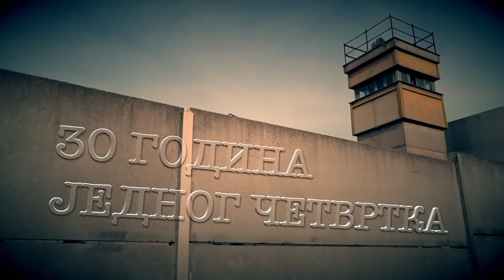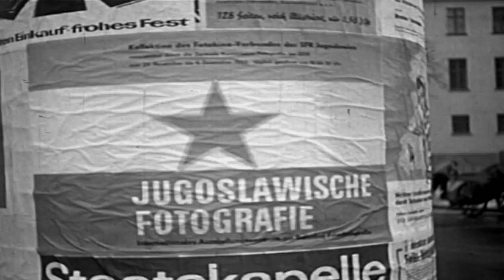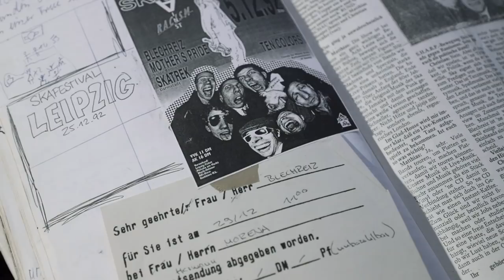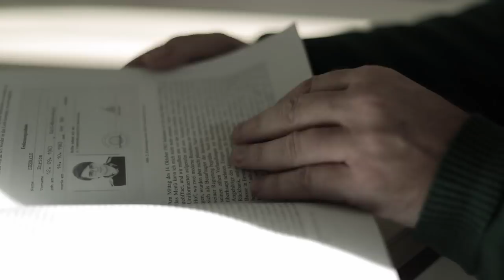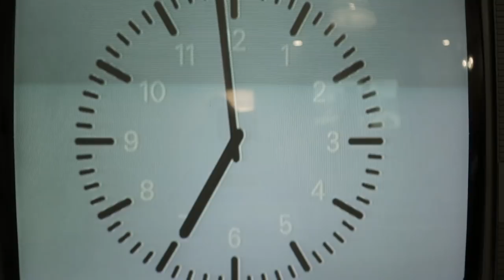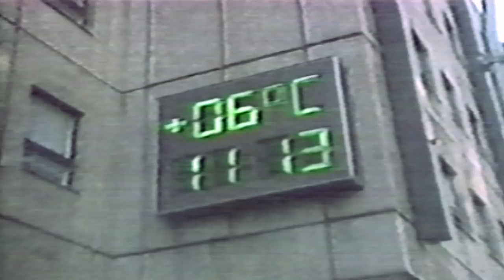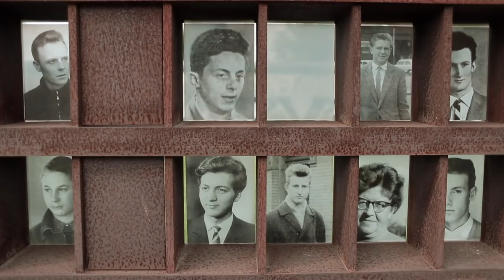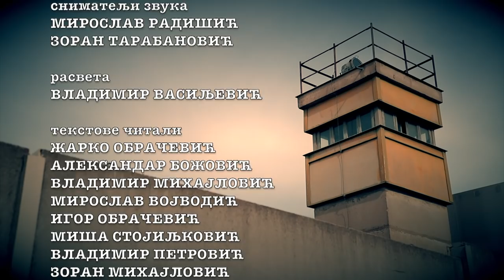Trideset godina jednog četvrtka (Berlinski zid)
Dokumentarni film posvećen fenomenu Berlinskog zida

"Najznačajniji datum 20. veka, nije teško dočarati u sat vremena. Teško je sažeti njegov ogroman značaj i uticaj na tok istorije, kraj Hladnog rata i arhitekturu posleratne Evrope. Teško je i saznanje koliko se Srbija u tome - nije snašla..." ističe za sajt RTS-a autorka dokumentarnog filma Jelena Obućina Rakić.

Zašto je sagrađen Berlinski zid? Zašto je pao? Šta je značio Nemačkoj, šta svetu? Kako ga doživljavaju 30 godina kasnije? Kako su "zidani" odnosi Amerike i Sovjetskog Saveza? U šta su izgrađeni odnosi Nemaca iz dve države?
Na ova i ostala pitanja koja se nameću tri decenije kasnije, moguće odgovore razmatra dokumentarac "30 godina jednog četvrtka".

Jelena Obućina Rakić: "Film je sniman u Berlinu i Beogradu i u njemu svedoči dvadesetak ljudi kojima je taj zid obeležio život. Bilo da su ga preskočili, o njemu podučavaju studente ili su prisustvovali istorijski važnim sastancima."